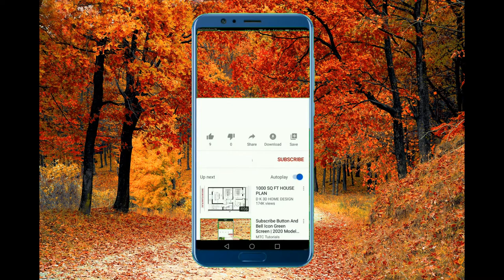🎧 Quarantine Relaxing Music, Stress Relief Anxiety Music, Meditation, Piano, Relax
Venciendo Tu Ansiedad
Panic Away - End Anxiety & Panic Attacks. Well-being and Self help